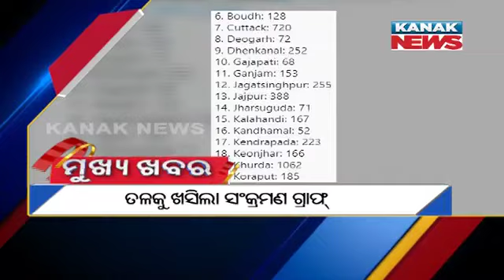12Noon Headlines ||| 4th June 2021 ||| Kanak News Digital